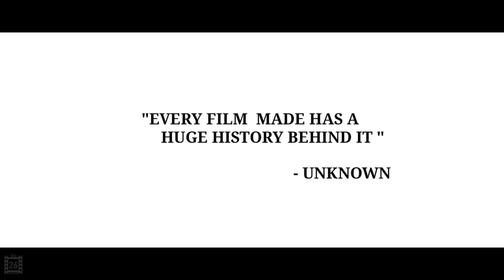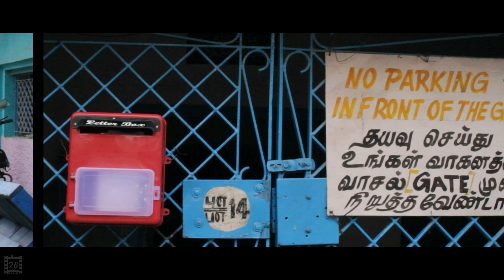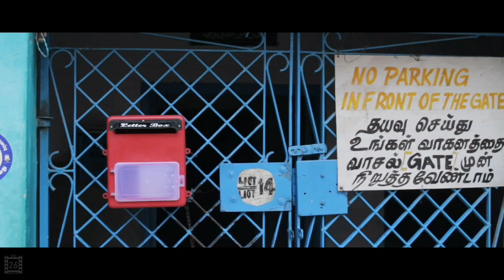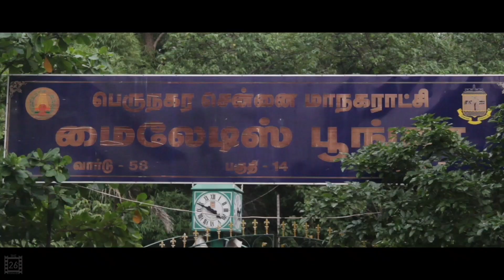Blunt Letter | Award Winning Short Film | 2019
The 26th Filmmaker is happy to present our Short film,

BLUNT LETTER SHORT FILM

BLUNT LETTER Short Film is an Award Winning Short Film as BEST TAMIL FILM  in
INDIAN SHORT CINEMA FILM FESTIVAL - 2021

BLUNT LETTER Short Film is an Award Nominated Short Film in BEST FILM Category in
CLUBBY ONLINE MINIMOVIE FESTIVAL - 2019

Synopsis:
Vijay an Engineering Graduate who seeks for Job badly. As he doesn't gets any job he gets structed up with a same daily routine. One day he finds a Blunt Letter in his post box and he finds riddles to solve in that letter so that in return he will get a job. So he decides to solve those riddles.

Will he had solved those riddles and get a Job ?

FILM: BLUNT LETTER
CAST: NUHEB BATCHA.
DIRECTION : NUHEB BATCHA
DOP: SUHAIB BATCHA
WRITTEN BY: NUHEB BATCHA
EDITING: NUHEB BATCHA

DO SUPPORT!!
THANK GOD!!